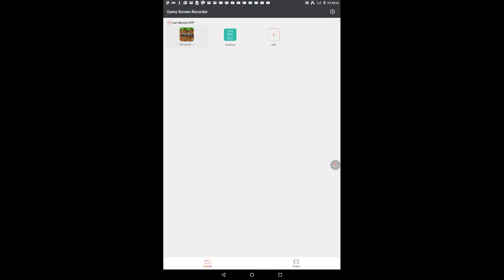Lifeboat LDShadowLady​ Herobrine?